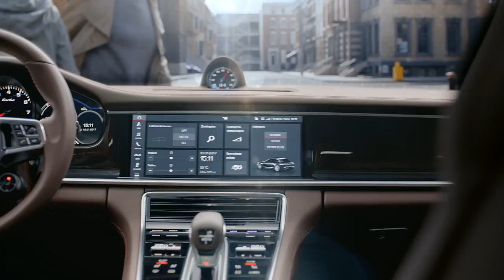The NEW Panamera Sport Turismo - Driving Scenes